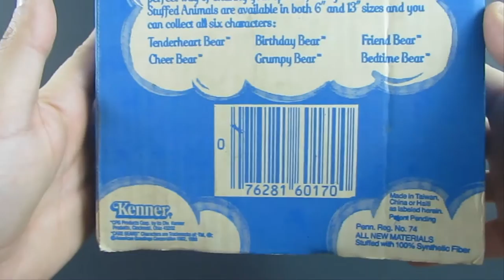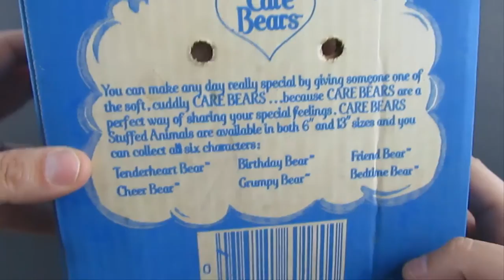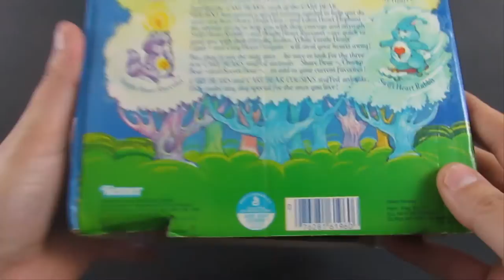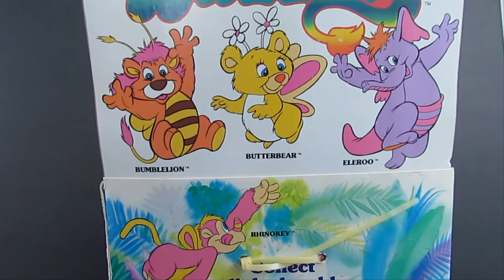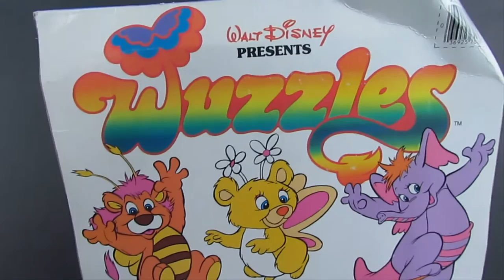1980's Care Bears, Cousins & The Wuzzles Bumblelion Plush Teddy Bears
An original Friend Bear from the Care Bear line by Kenner, a Care Bear Cousins Bright Heart Raccoon, and an original Disney's The Wuzzles Bumblelion!

-- eBay Store --

-- About Us --
Bergen Pickers is a collector-friendly YouTube channel that features videos of vintage toys, collectibles, antiques, military collectibles, coins, currency, costume jewelry and much more from around the world! With Hundreds of videos on our channel, there's something for everyone to enjoy!

If you want to see some of the hottest collectibles today or what kids played with in the past, then grab your favorite snack and enjoy hours of FUN video entertainment!

-- BergenPickers.com Staff --
Bergen Pickers - Lou
Bergen Pickers - Michele
Izzy & Jake

About Bergen Pickers
Bergen Pickers buys different types of Collectibles such as old toys, comic books, coins, costume jewelry, antiques, military items, trading cards, sports & movie memorabilia, vinyl, watches & clocks, and so much more. Not sure if we’re interested in your items? Call us and ask! Many of our local collectors and dealers sell to us!

Items we buy frequently are: Vintage Toys, Coins, Costume Jewelry, Military Collectibles, Video Games, Old Comic Books, Toy Cars, Musical Instruments & Collectibles.

The founders of Bergen Pickers are real collectibles enthusiasts, so we understand the personal connection and nostalgia.